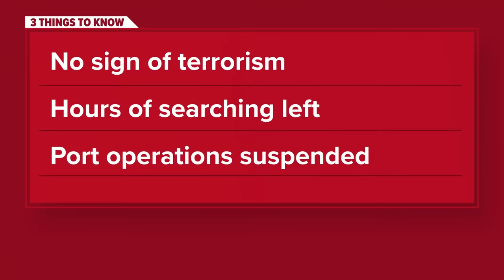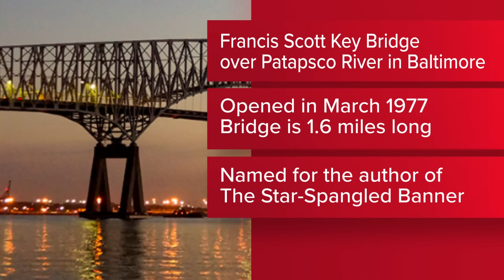Team Coverage: Francis Scott Key Bridge collapses in Baltimore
Here are the latest details from a stunning scene in Baltimore Tuesday.